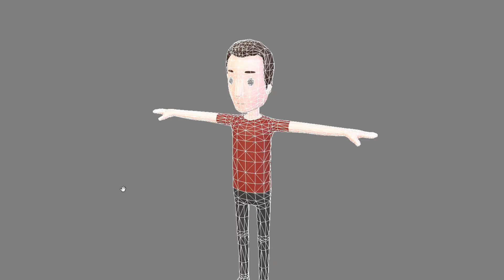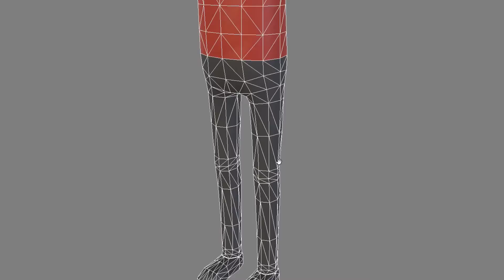Cartoon Man 01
Animated cartoon man character.

non overlapping UVs.

2048x2048 PNG textures(Diffuse, Normal, AO, Roughness)

Include 17 animations.
- Idle
- Walk
- BackWalk
- TurnL
- TurnR
- Jump
- Run
- RunJump
- Falling
- PickUp
- Punch
- Hit
- Death
- Talk
- Clap
- Wave
- Dance